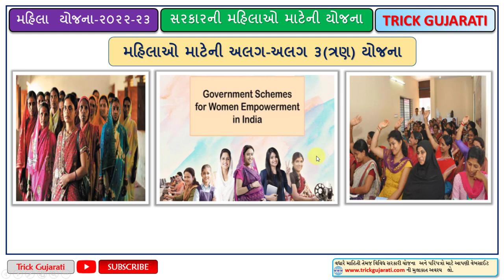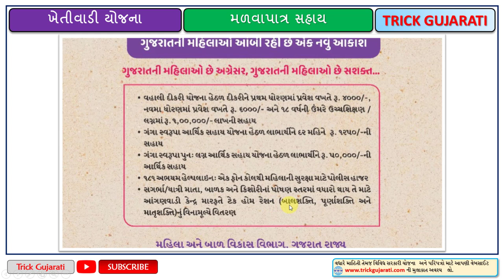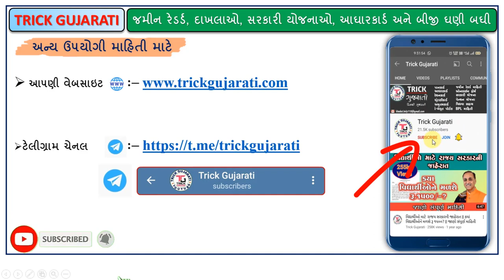મહિલાઓ માટે 3 યોજનાઓ | 1,10,000 +1250 + 50,000 ની સહાય યોજનાઓ | Mahila mate 3 yojana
મિત્રો આ વિડયોમાં મહિલાઓ માટેની અલગ અલગ ત્રણ યોજના વિશે માહિતી આપવામાં આવેલું છે